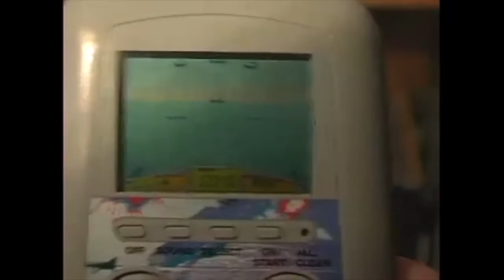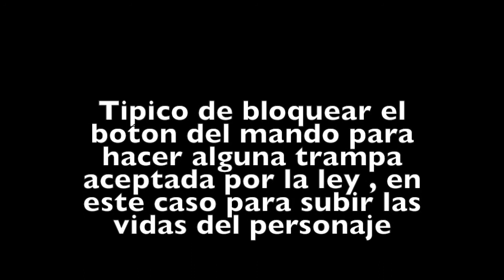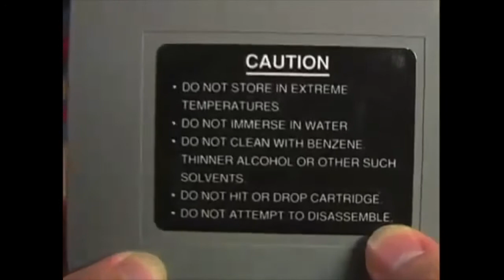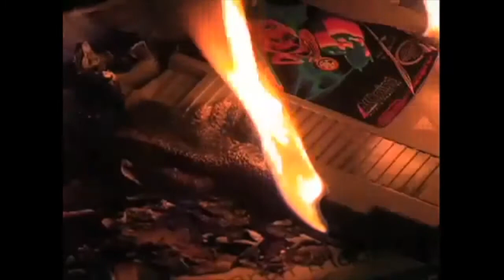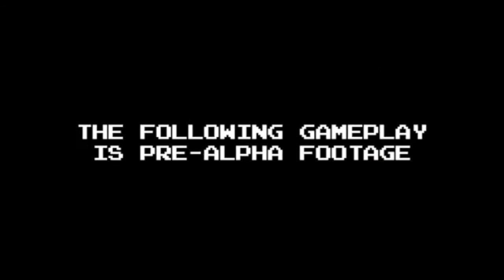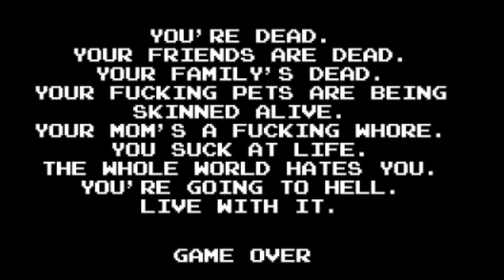ANGRY VIDEO GAME NERD TRIBUTE & AVGN ADVENTURES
Mi mas sincero respeto para este hombre , este video no tiene intencion de beneficio a su costa es solo que la gente nueva tenga la oportunidad de sus videos.

Clips del video :

Top 10 Nerd's Unexpected Moments - AVGN Clip Collection

Canal OFICIAL

PLEASE MAKE A FUCKING SECUEL OF THE GAME WITH ONE LEVEL ABOUT BIG RIBS , THEN I CAN DIE

Realmente merece la pena verlo muyayos